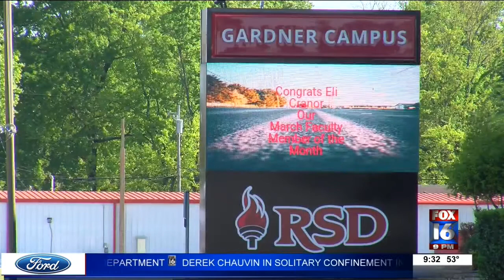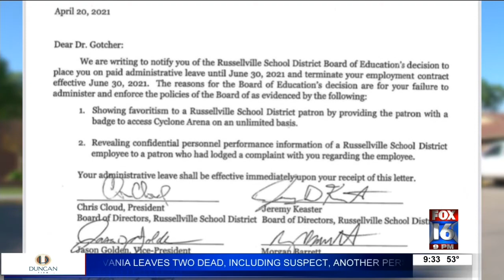Russellville School District Board of Education fires Superintendent